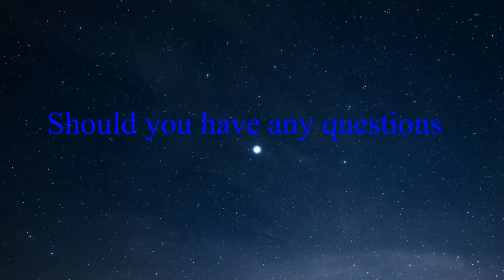Code Locker Lock Operation